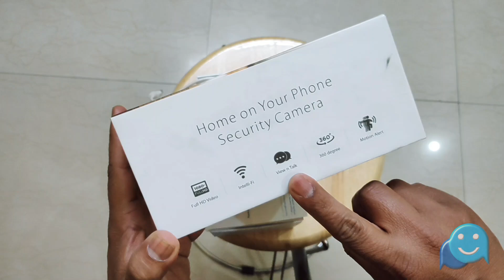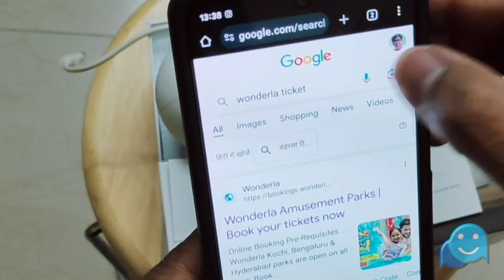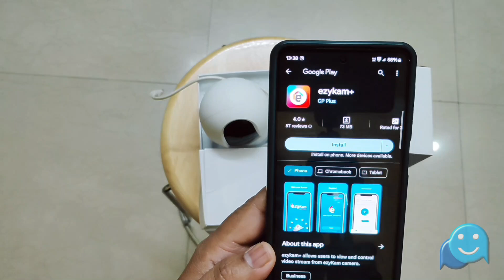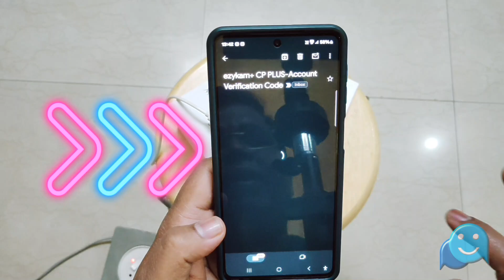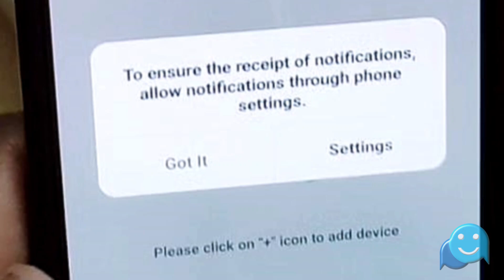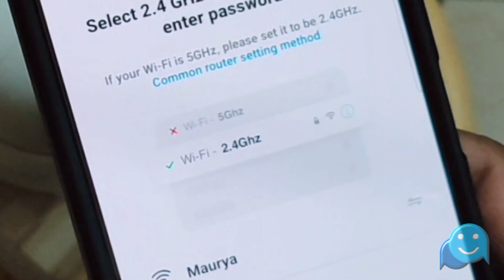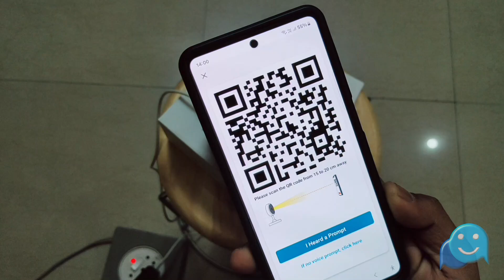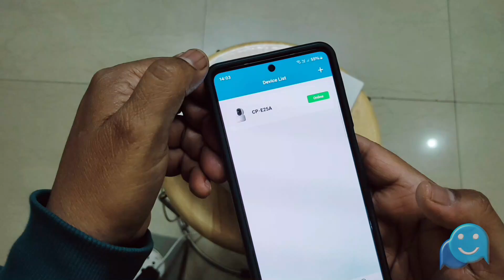how to connect cp plus ezykam e25a 2mp HD camera to mobile | cp plus wifi ip camera configuration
Welcome to our step-by-step tutorial on how to connect and configure your CP Plus Ezykam E25A 2MP HD WiFi IP Camera to your mobile phone. In this video, we'll guide you through the entire process of setting up the camera, connecting it to your home WiFi, and using the CP Plus mobile app for remote monitoring.

🔍 What You'll Learn:
Unboxing & Overview: A quick look at the CP Plus Ezykam E25A features and specifications.
Connecting the Camera to Power: Proper setup and placement of your camera.
Downloading the CP Plus App: How to install and register on the CP Plus Ezykam or gCMOB app.
WiFi Setup: Step-by-step guide to connect your camera to the WiFi network.
Adding the Camera to the App: How to scan the QR code or enter the camera details manually.
Live Viewing & Settings: Accessing live feeds, motion detection, night vision, and other key features on your mobile.
Troubleshooting Tips: Common issues and how to resolve them quickly.
✅ Compatibility: This method works on both Android and iOS devices. 💡 Pro Tip: Make sure your WiFi network is stable and
within range of the camera for optimal performance.

    FOR TIPS AND TRICKS ON GROWING YOUR CHANNEL